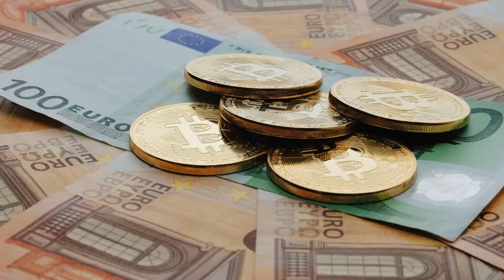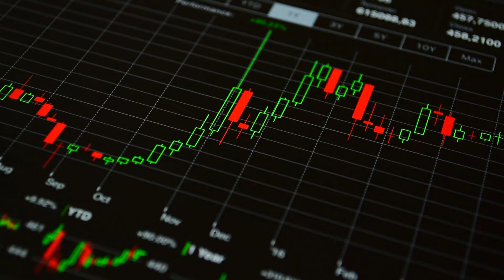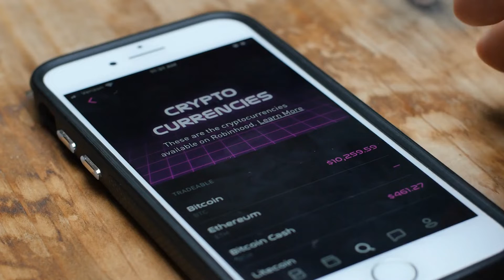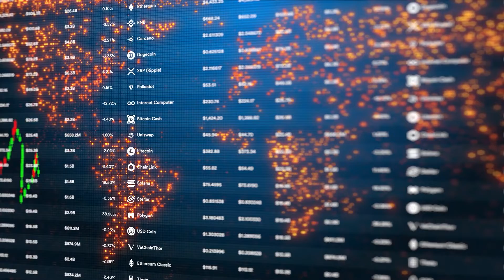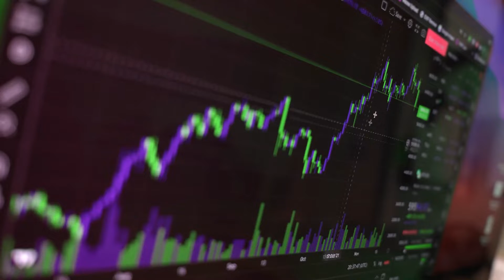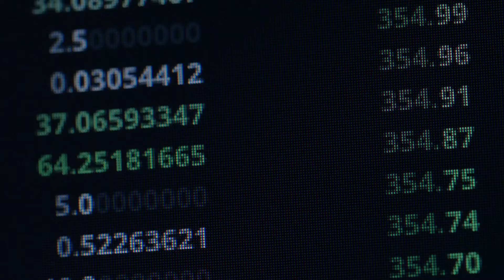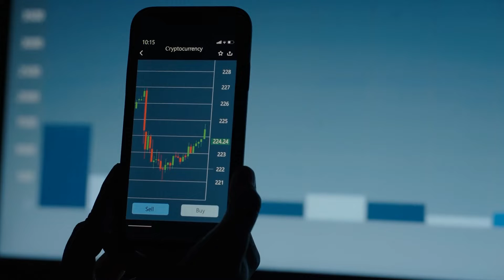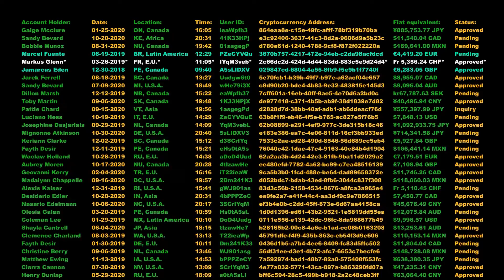How To Generate Passive Income With Bitcoin Mining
Join us in today’s video as we show you How To Generate Passive Income With Bitcoin Mining. Passive income is money generated from ventures in which an individual is not actively involved. For the most part, all you need to do is invest your money or digital assets in a particular crypto investment strategy or platform and watch it generate profit. In some cases, the earnings are fixed and predictable.

A typical way many try to make a return in crypto with little to no involvement is through buying and holding crypto – also known in the industry as “HODLing.” Be sure to watch the whole video for the full details about this and in addition, do us a favor and like the video and subscribe and turn on the notification bell.